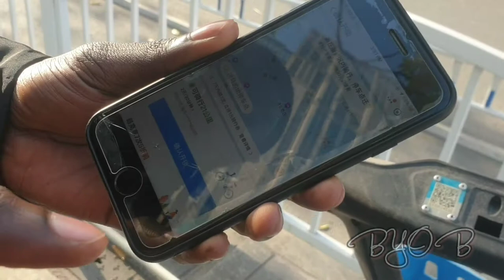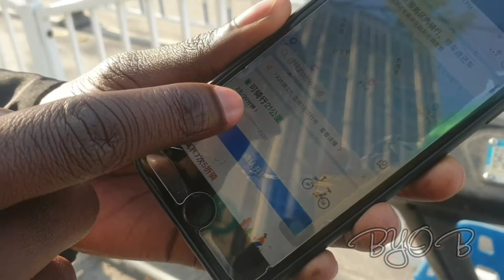HOW TO USE HELLO BIKE IN 🇨🇳 CHINA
Did you know that you can rent a bike in china just by using your smartphone ? yep ,it that simple. And even better , the cost to rent a bike is hardly anything ( think pennies ) To get around town.

✅CHINA LIFE